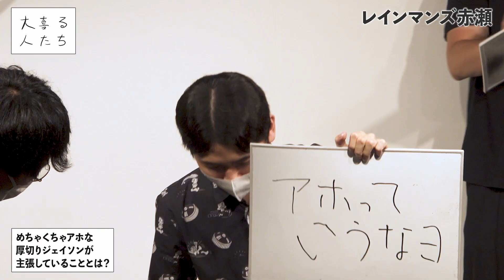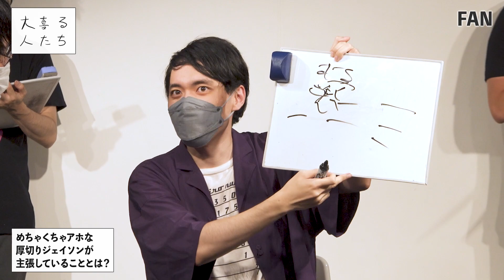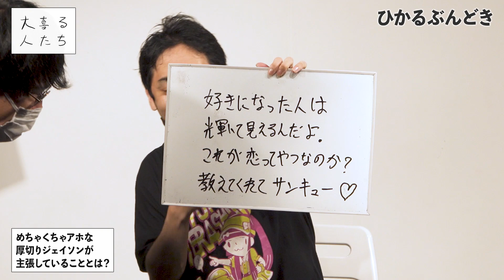【大喜利】めちゃくちゃアホな厚切りジェイソンが主張していることとは？【大喜る人たち419問目】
2022/8/3に新宿バティオスにて開催された「ネタして大喜る人たち」より